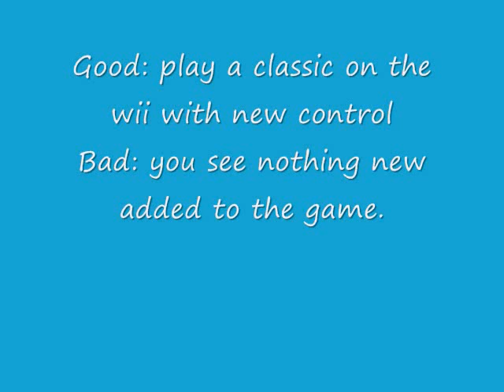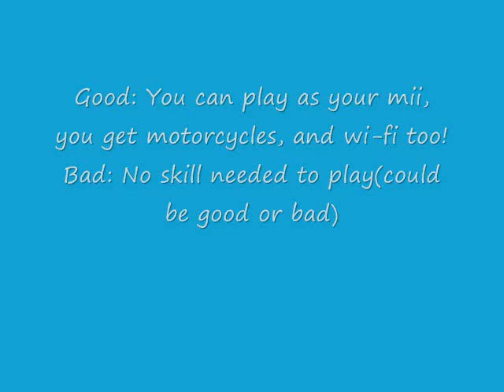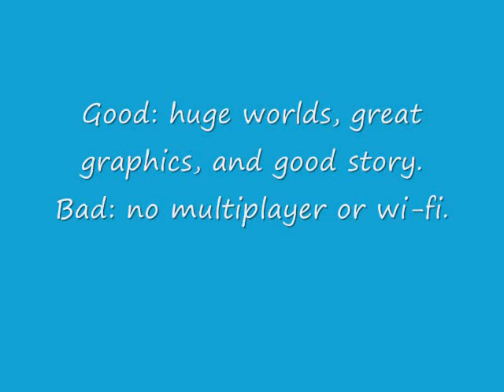Top 5 Mario games for the wii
these are my favorite Mario games for the nintendo Wii platform.